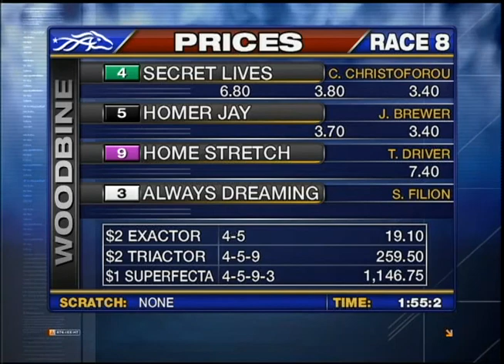Woodbine, Sbred, January 29, Race 8